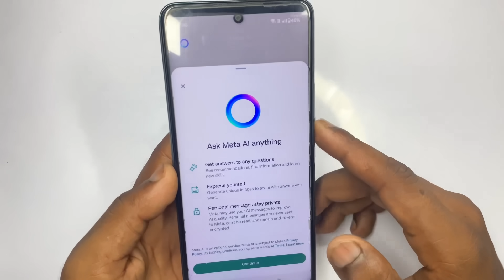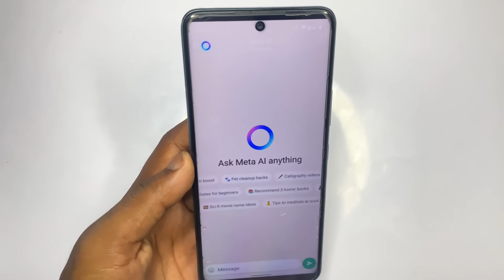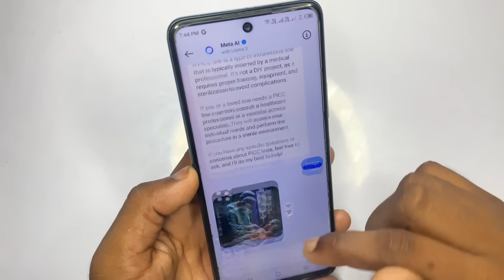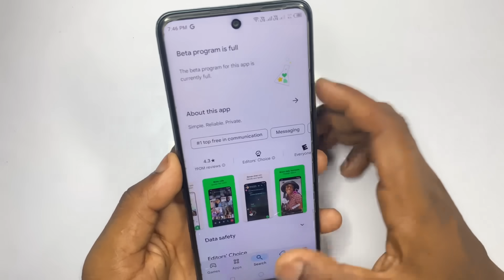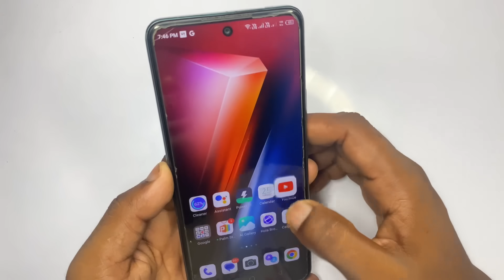whatsapp ask meta al anything kya hai | ask meta ai anything whatsapp kya hai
up super tech, whatsapp ask meta al anything
kya hai, ask meta ai anything whatsapp

🔀 Important Note 👇👇🔰

🔀 Your Questions 👇👇🔰
1.up super tech
2.whatsapp ask meta al anything kya hai
3.ask meta ai anything whatsapp kya hai
4.ask meta ai anything whatsapp me kya hai 5.ask meta al anything whatsapp
6.ask meta ai anything whatsapp 2024
7.ask meta ai anything whatsapp kia hai 8.whatsapp ask meta al anything kya hai 9.whatsapp me ask meta al anything kya hai 10.whatsapp ask meta ai anything kya hai 11.whatsapp meta ai option kya hai
12.whatsapp meta ai chat kya hai